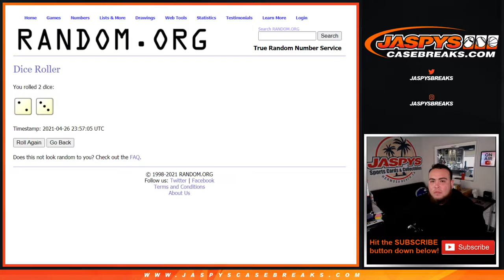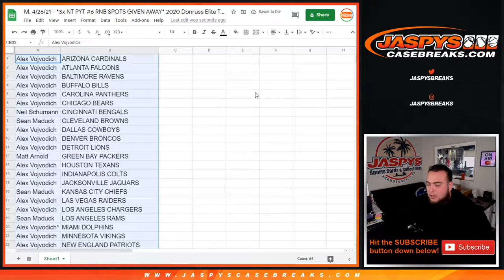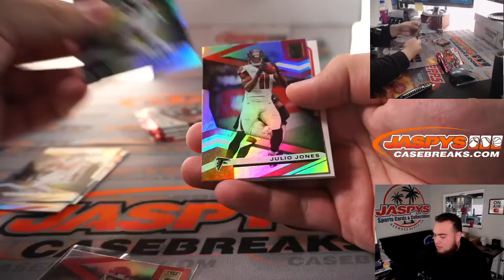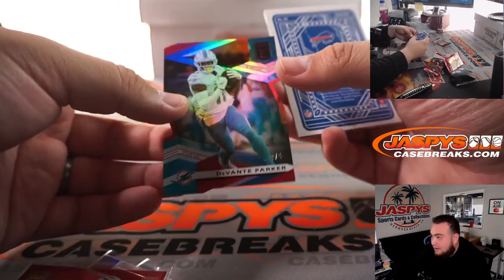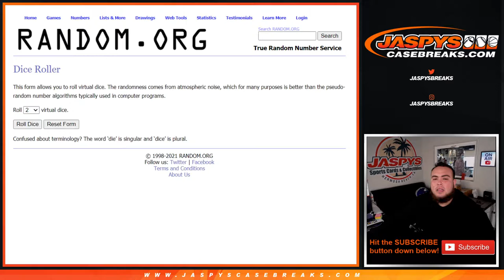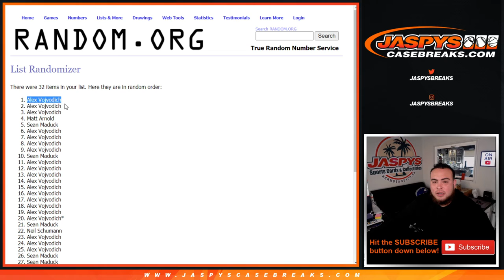M. 4/26/21 - *3x NT PYT #6 RNB SPOTS GIVEN AWAY* 2020 Donruss Elite Tmall 1-Box Break #7 *RT*